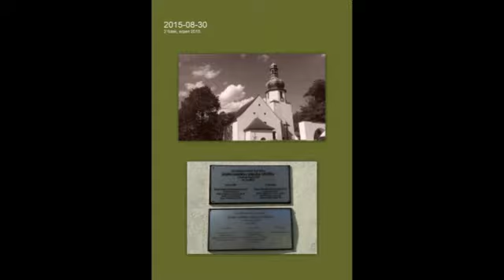Ruzné roční období Cheb